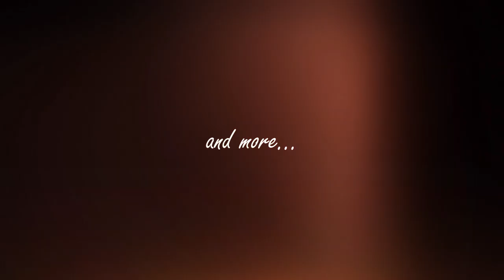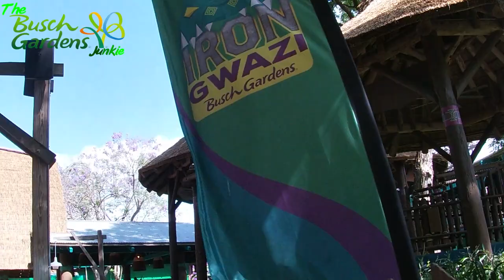Busch Gardens Tampa April 2022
Perfect day for our happy place. Another Friday and crowds were light. Was warm so we had to get a little wet today. Stanley Log Flume opened back up and has some new paint. Falcons Fury down for maintenance. Food and Wine festival still going on until May 22nd.